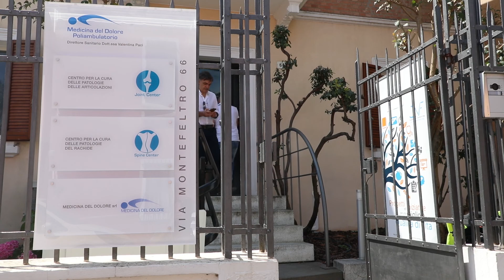La fisioterapia nella cura del dolore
Intervista al dottor Alessandro Agostini del poliambulatorio Medicina del dolore di Rimini. Una produzione Icaro, 2019.